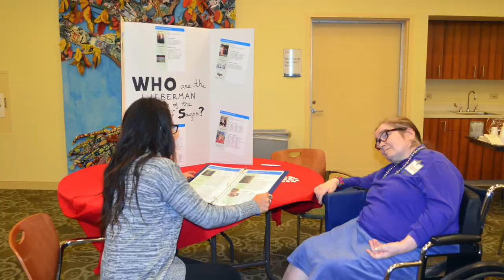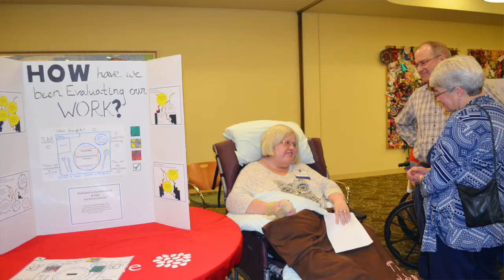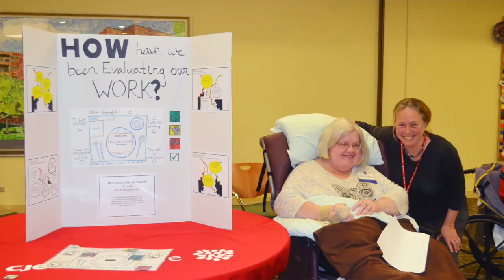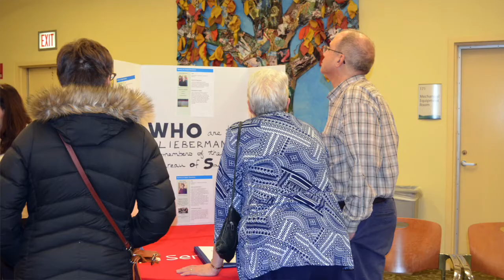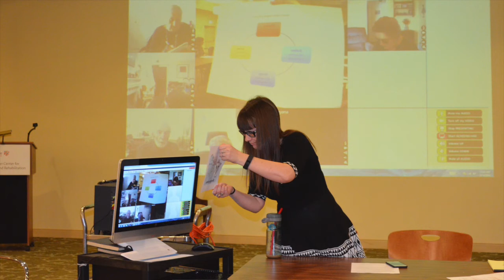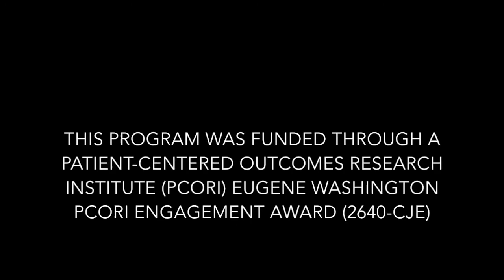Bureau of Sages 2017 | CJE's Leonard Schanfield Research Institute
The Bureau of Sages program was funded through a Patient-Centered Outcomes Research Institute (PCORI) Eugene Washington PCORI Engagement Award (2640-CJE). For more information about CJE's research department and this project, please